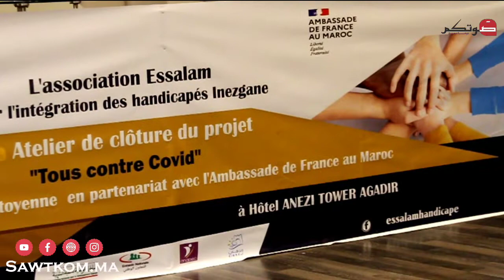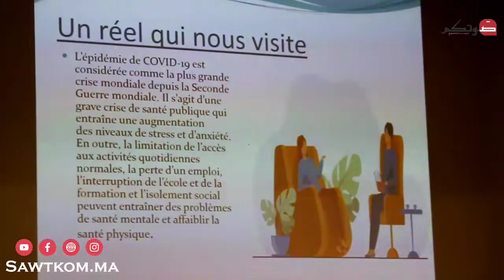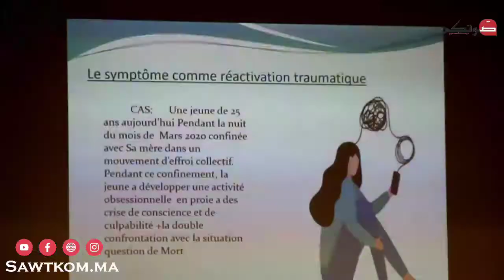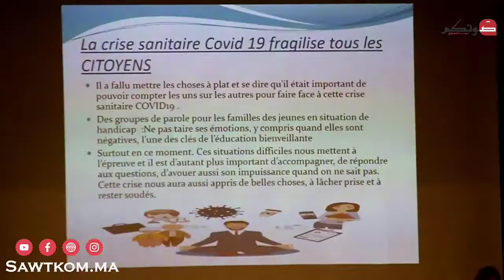اختتام أيام جمعية السلام لإدماج المعاق ضد كوفيد-19 بيوم دراسي بأكادير ..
جمعية السلام لإدماج المعاق تتحد ضد كوفيد-19